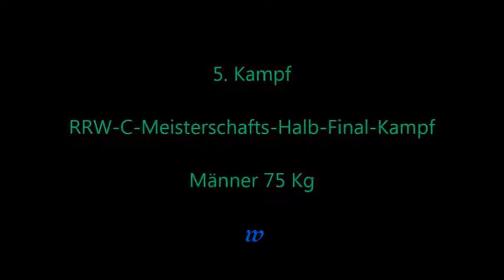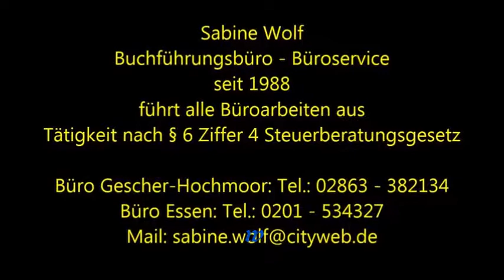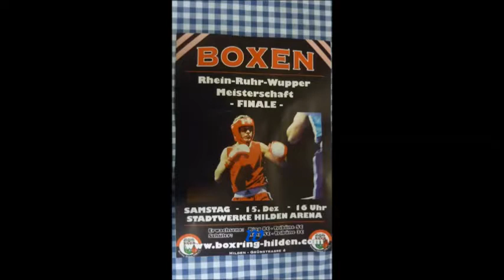1888 * Der Sportler * Boxen * Soufian Touba (SG Kaarst) vs. Sascha Strack (ESC Rellinghausen)